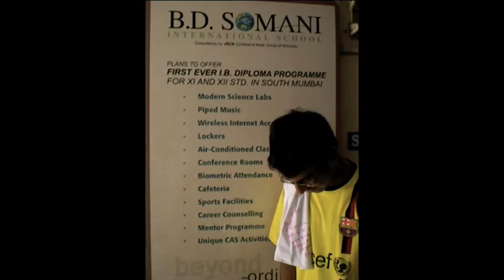What does BD Somani have to offer?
A mad ass video...yes i know my voice does go a little girlish when i say air-conditioned classrooms...but i cant help it yaar...